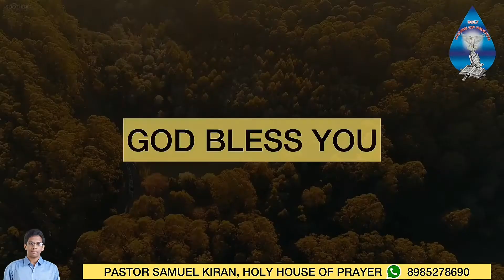బైబిల్ క్విజ్ | ఈరోజు బైబిల్ ప్రశ్న (20-12-2020) Pastor Samuel Kiran Holy House of Prayer